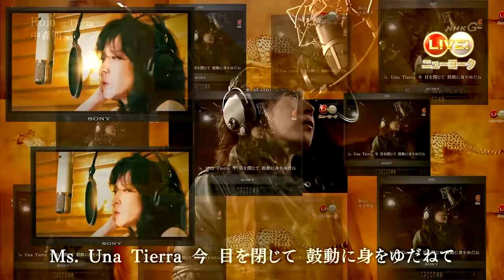中森明菜 Hit Single Collection '82～’91 （2/2）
「ジプシー・クイーン」～